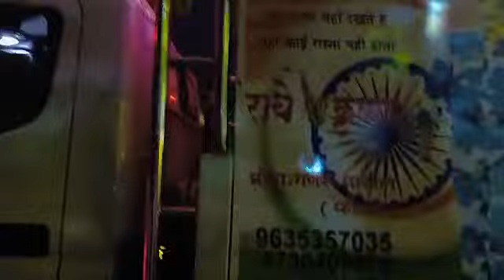हाई झुमका वाली पोर | Hai jhumka wali por | Radhe Krishna band amalner